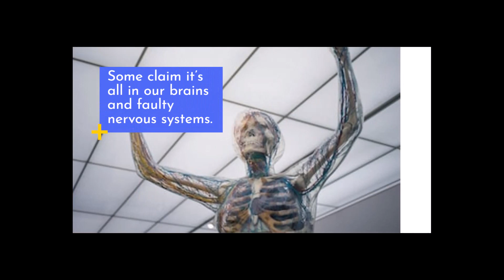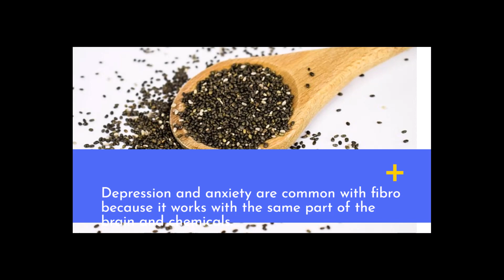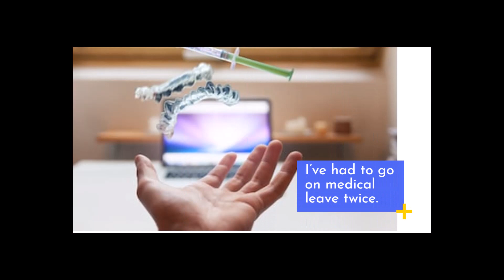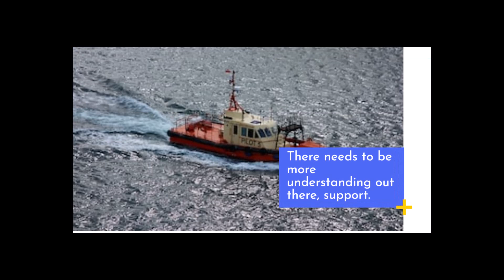Why isn’t Fibromyalgia taken more seriously | Fibromyalgia Awareness | Fibro Warrior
It’s not taken seriously for many reasons. They’ve been doing more and more research on it but it’s very complex. Some of the medical community claims it’s a rheumatological issue like lupus or rheumatoid arthritis. Some claim it’s all in our brains and faulty nervous systems. Some claim it’s a virus like Epstein-Barr.

It’s usually the last thing you’re diagnosed with when they can’t seem to find out what’s wrong through many tests, X-rays, MRIs, etc. The symptoms, the other comorbid illnesses and syndromes, and the ever-changing way it affects each individual make it difficult to treat and deal with. They try all sorts of drugs and therapies but nothing fixes it forever.

The symptoms of exhaustion, fatigue, pain aren’t something someone can see on the outside. We can get dressed and go somewhere and smile and be okay for a short time and so people think we’re just fine and that we’re not as sick as we say. They don’t know how hard it was to do that thing for a bit or how much it took out of us to do it.

We can do something “normal” one day and then spend a week in bed, exhausted and in pain. Depression and anxiety are common with fibro because it works with the same part of the brain and chemicals. It is exacerbated by stress and physical activity and we’re often told we aren’t trying hard enough, to push through it.

No one can empathize and so that adds to the stress and difficulties because we’re fighting this and no one believes what it is like for us. This is a big problem because we’re so sick we depend on others and sometimes can’t work and function like everyone wants us to, so we’re labeled as lazy or crazy.

I’ve had to go on medical leave twice. The last time was the worst. I could barely function for over a year. I had to move back in with my parents after raising my own family and teaching for 20 years. I was treated like I was a burden, that I didn’t try hard enough, and that I needed to try all these things that others had heard about. It’s different for each one of us, so what works for one won’t work for another.

Depression and anxiety add this other dimension to it and some would say the whole thing was just a mental disorder and that’s wrong. We’re battling lots of things at once. It’s true that a lot of us start unraveling mentally when we are so sick and especially when we aren’t treated with respect to knowing what our own reality is, and it becomes very isolating and scary.

It’s easy to lose hope with this illness and it’s very hard to get the meds and everything right, lots of appointments, and trial and error. It’s very hard to get on disability or to figure out how to afford all the medical bills and be too sick to work. Over 50% of people with fibromyalgia will try or will commit suicide. There needs to be more understanding out there, support. No one would wish this syndrome on anyone.

If you and your friends/family need any video of fibromyalgia, kindly share details with us; we will soon provide a video on that topic.

References:
chronicillness.co
fibrowomen.co